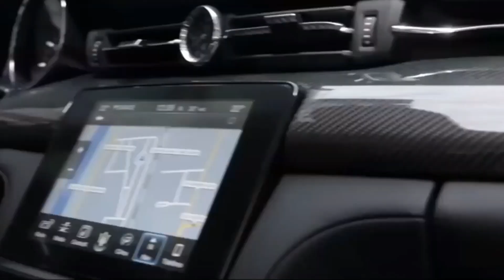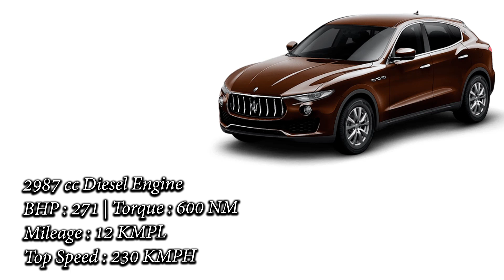Maserati Company All Cars In India 2019 (In Hindi)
Maserati Car Models
Maserati Cars Price List
Maserati Company All Cars With Price In India 2019

Ghibli  0:00:23
Levante 0:01:03
Gran Turismo 0:01:53
Quattroporte 0:02:34
Gran Cabrio 0:03:40